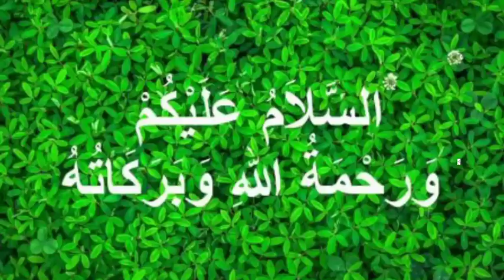तुर्की को मिल गया बहुत बड़ा ख़ज़ाना | तय्यैब उर्दगान ने सुनाई बड़ी खुशख़बरी | Good News For Turkey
Allah Hafiz ❤️🙏❤️🙏